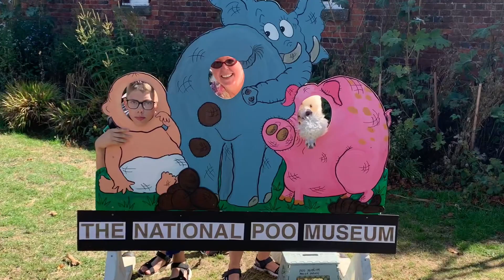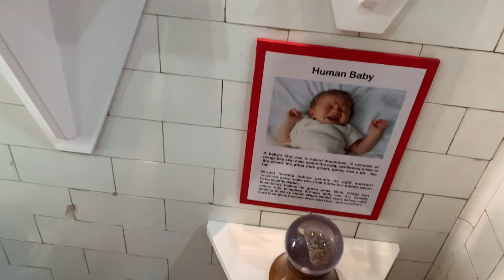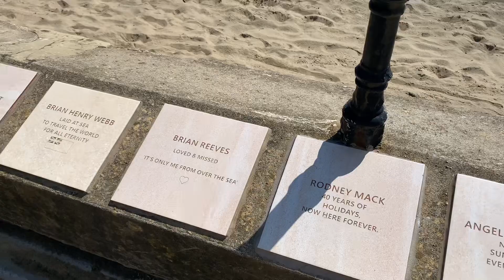Isle of Wight: Day 5 - a pooey day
Visiting Southdown